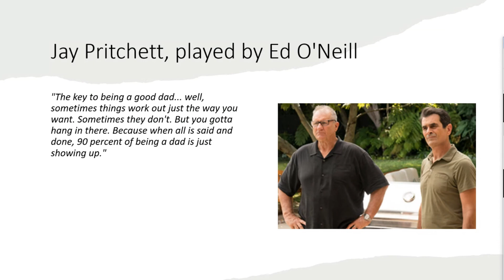Does Showing Up Matter in Becoming Successful?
Explore the significance of consistency and commitment in achieving success, and how simply showing up can make a difference.